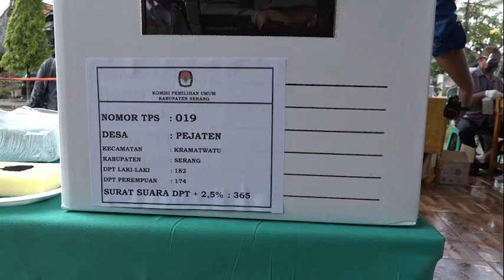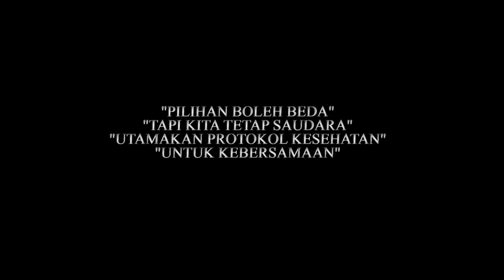Pangdam III/Slw Bersama Kapolda Banten Tinjau TPS-TPS Wilayah Banten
Pangdam III/Slw Mayjen TNI Nugroho Budi Wiryanto, di dampingi Asintel, Aster Kasdam III/Slw  bersama Kapolda Banten serta Wakil Gubernur Banten, meninjau langsung beberapa  TPS wilayah Banten secara marathon. Peninjauan tersebut juga  disertai Danrem 064/MY juga para Kasi Korem 064/MY dan Dandim 0602/Serang dan Dandim 0623/Cilegon. Rabu, 9 Desember 2020.